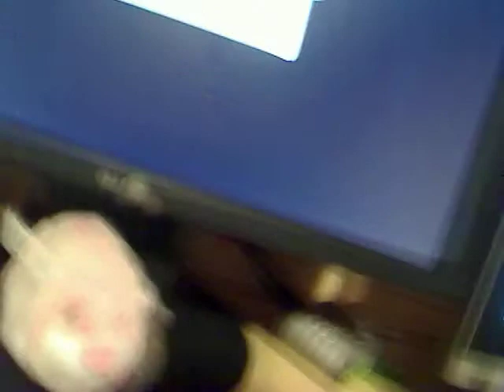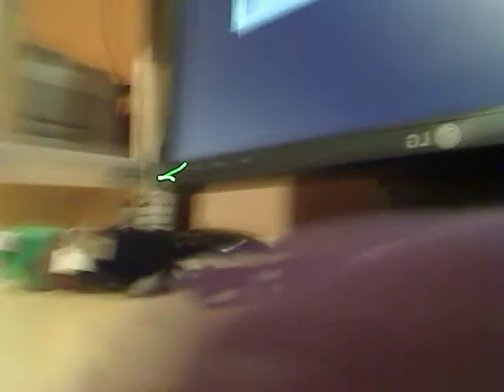The Story of How Prince Dashington & Princess Snowcup First Met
Prince Dashington & Princess Snowcup fall in love when they first meet. Find out what happens as you watch this MiniMovie.